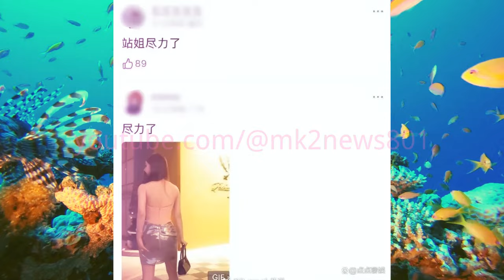未修图曝光#赵露思 身材：虎背熊腰引关注，网友建议管理体重！澳门时尚盛事：赵露思裸粉银装登场，引发热议！网友眼中的赵露思：“烟熏妆翻车”引发热议，形象巨变令人无语！zhaolusi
赵露思的未修图，虎背熊腰肉感十足！严重发胖网友让她赶紧减肥！
赵露思澳门时尚活动惊艳亮相，裸粉色上衣配银色短裙，浓妆引热议
赵露思烟熏妆翻车，身材壮实女人味尽失，网友：“皇帝的新衣”！